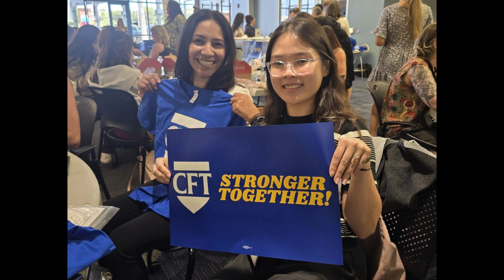CFT Back to School Tour 2024